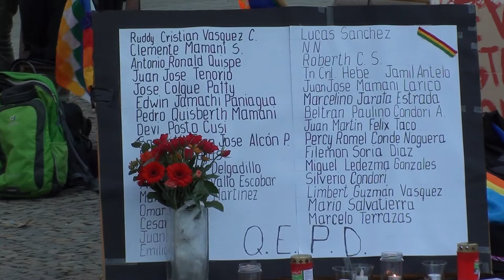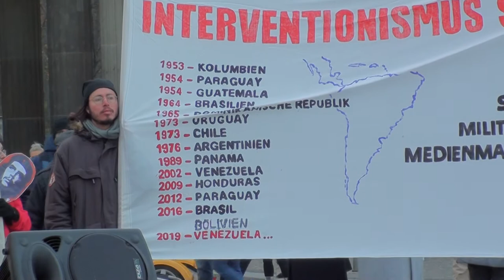Vientos del pueblo (Pablo Miró / Victor Jara) - Solidaritätskundgebung in Berlin, Nov. 2019)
Dieses Video entstand während einer Lateinamerika-Solidaritätskundgebung  im November 2019 in Berlin. Pablo Miró sang dieses Lied von Victor Jara. Schwerpunkt der Kundgebung war der Putsch gegen die gewählte Regierung des Sozialisten Evo Morales in Bolivien.